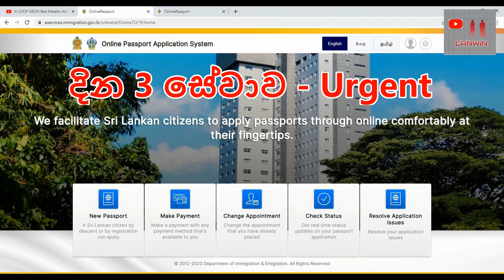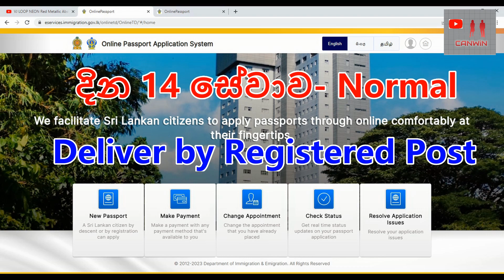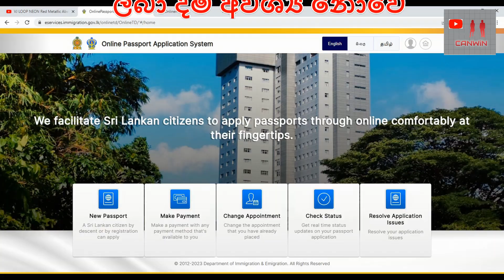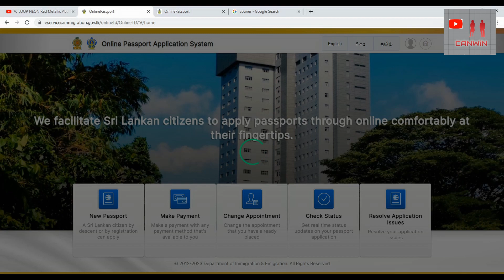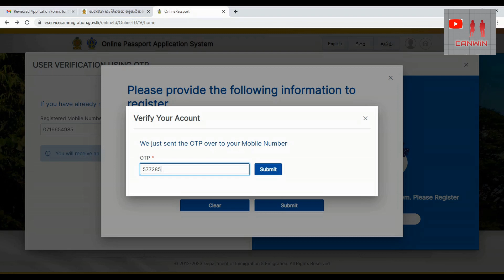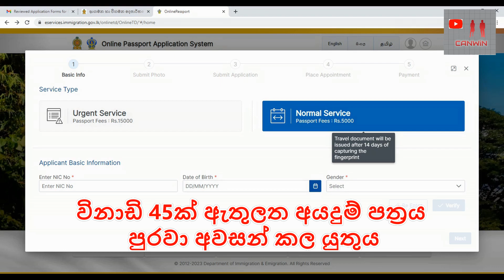Passport එක දින 3න් ගෙදරටම| නිවසේ සිටම අයදුම් කරමු | New System | EP 01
විදේශ ගමන්ත බලපත්‍රය අයදුම් කිරීම සඳහා උපදෙස්. කරුණාකර වීඩියෝව අවසානය තෙක් නරඹන්න. අයදුම් කරන්නේ කෙසේද? ඔබට හදිසි සේවය හෝ සාමාන්‍ය සේවය සඳහා අයදුම් කළ හැකිය.ඔබ හදිසි සේවය තෝරා ගනු ලබන්නේ නම්, ඔබසේ ඇඟිලි ලකුණු ග්‍රහණය කර දින තුන්‍කට පසුව. ඔබසේ විසේශ ගමන් බලපත්‍රය නිකුත් කරනු ඇත. ඔබ සාමාන්‍ය සේවය තෝරා ගනු ලබන්නේ නම්  ඔබසේ ඇඟිලි ලකුණු ග්‍රහණය කර දින දාහතරකට පසුව ඔබසේ විසේශ ගමන් බලපත්‍රය නිකුත් කරනු ඇත.

ඇගිලි සලකුණු ලබා දිය හැකි ප්‍රාදේශීය ලේකම් කාර්යාල

අයදුම් කිරීම සදහා උපදෙස්

කැනඩාවේ Job සොයන්න ක්‍රම 6+ | ඕනෑම අයකුට තේරුම් ගැනීමට පහසු වන ආකාරයට | සරළව ඉදිරිපත් කර ඇත | Canada jobs

රැකියා නියෝඡිත ආයතනය කැනඩා රඡයේ නීත්‍යානුකූල ව්‍යාපාරයක් ලෙස ලියාපදිංචි වී ඇති දැයි සොයා ගන්නා අකාරය දැන ගැනීම සදහා මෙම Video එක නරඹන්න